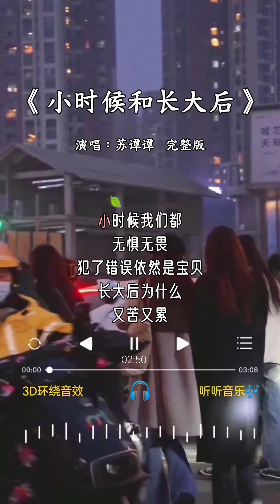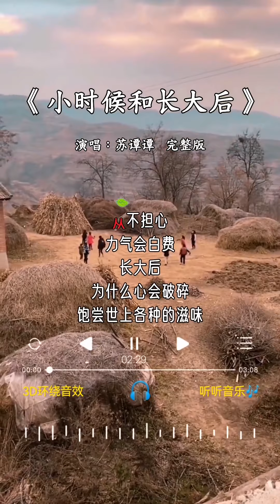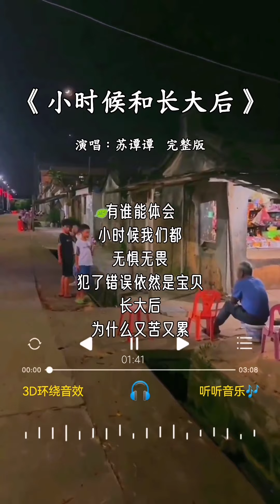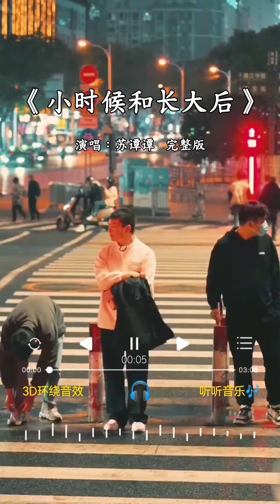苏谭谭 的《小时候和长大后》